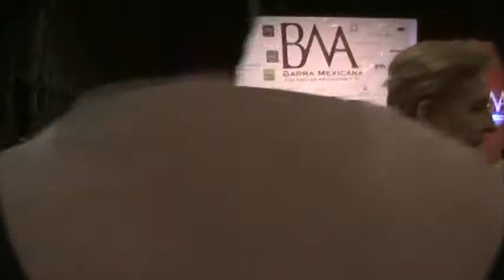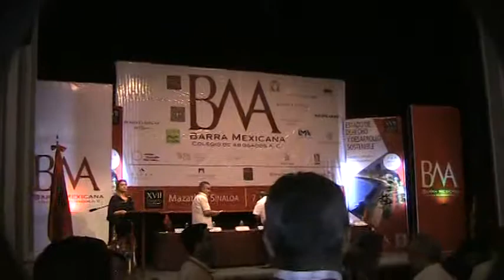BARRA DEL COLEGIO DE ABOGADOS MEXICO EN CONGRESO